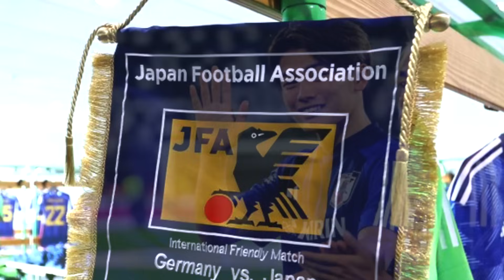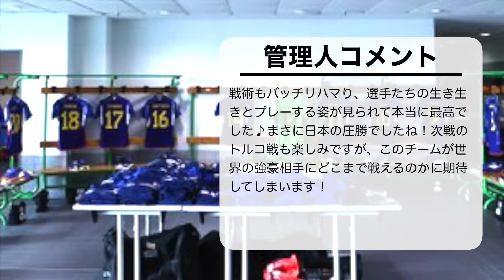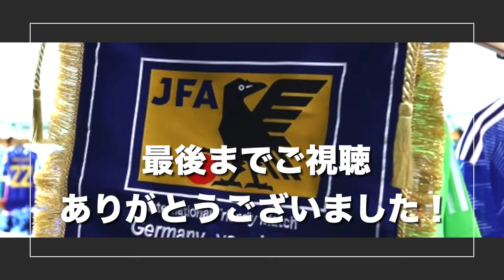【サッカー日本代表 VSドイツ】「待って、日本強すぎっ‼︎」日本の4-1での圧勝にファン歓喜♪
日本時間10日早朝、サッカー日本代表は国際親善試合でカタールW杯以来となるドイツ代表と激突！ボール支配率は圧倒的にドイツとなっていたものの、終わってみれば4-1で日本の圧勝に「待って、日本強すぎっ‼︎」、「これは練習試合か？」などの声が…♪

■日本がドイツに4-1で勝利（サッカー日本代表公式SNS）

★ブログ！

★アンケート！